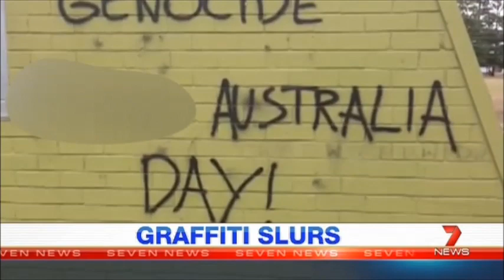Seven News Sydney - Opener with The Mission theme reinstated (24/1/2014)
Only four days after Seven News adopted new theme music, "The Mission" theme returns after viewer backlash over the score.